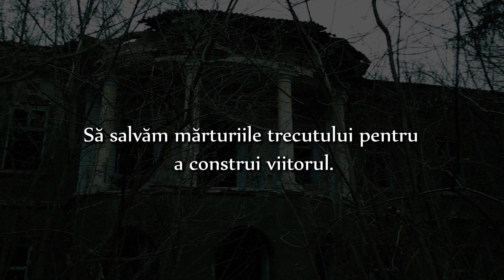Conacul Rosseti Roznovan